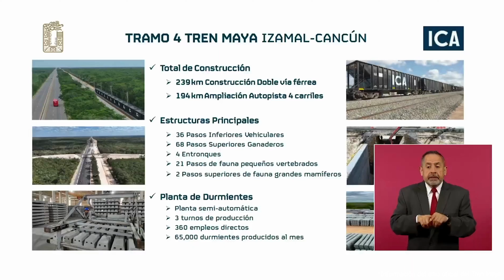Izamal, Yucatán y el Tren Maya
Izamal se convierte en el nuevo punto estratégico de conexión entre el estado de Yucatán y Quintana Roo con el nuevo proyecto del Tren Maya. Conoce nuestra privada residencial Ébula de terrenos totalmente urbanizados con planes de financiamiento de 60 meses.